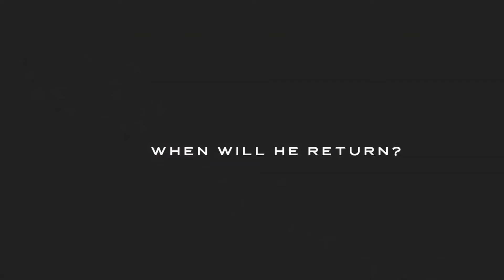Behold He Comes Promo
Living Waters Fellowship